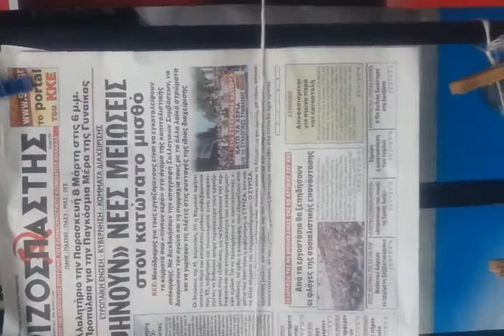όπως μπορείς στη γλ΄ωσσα